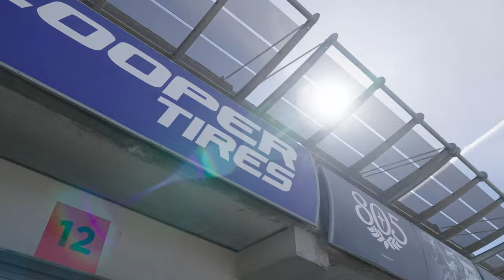Drive Like a Pro with Skip Barber Racing School | HP Tuners Presents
HP Tuners has been a proud partner of Skip Barber Racing School for many years, so it was time for another trip to the race track with their crew, this time at Laguna Seca in sunny California! Hear from Mike Stillwagon, Skip Barber's Lead Instructor, about their unrivaled driving programs and master instructors. One of HP Tuners' very own even jumped in the driver's seat of an HPTuned Mustang for some hot laps around the track!

If you're a racing fan, there's no doubt you haven't seen or heard about Skip Barber Racing School. Similar to HP Tuners, Skip Barber was founded with a huge passion for racing. Skip Barber Racing School travels to different notorious tracks all over the country to teach aspiring racecar drivers and passionate enthusiasts the mechanics of driving with classroom instruction and real track experience. Check out Skip Barber and experience one of their racing programs for yourself!

Timestamps:

0:00 Life is Better at the Track

1:02 History of Skip Barber Racing School

1:40 HP Tuners X Skip Barber

2:28 A Day in the Life at Skip Barber

2:49 Hear from Mike Stillwagon

3:11 Day 1 at Skip Barber

4:18 The Mustang Fleet

6:05 Experience Skip Barber